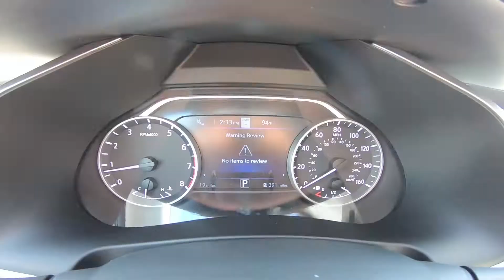2019 Nissan Murano Platinum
Take An Inside Out Tour Of Our All New 2019 Nissan Murano Platinum
 / ST#142399